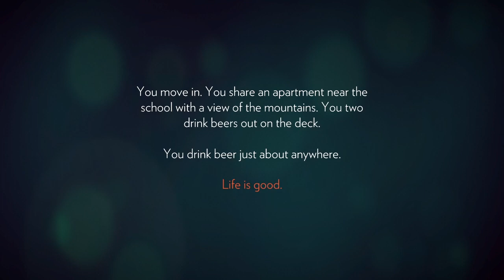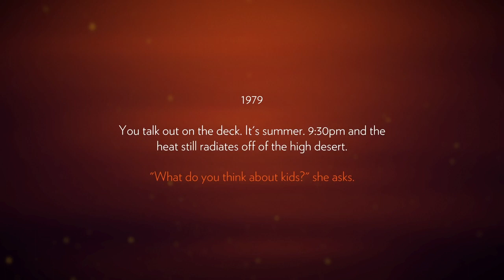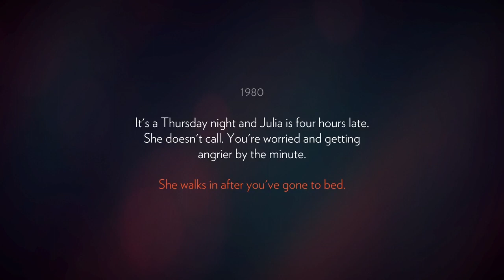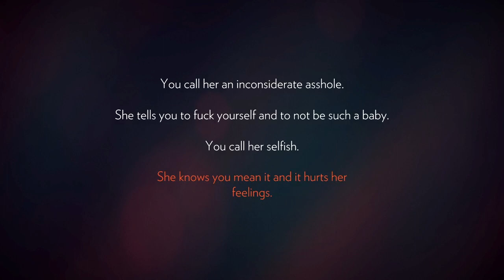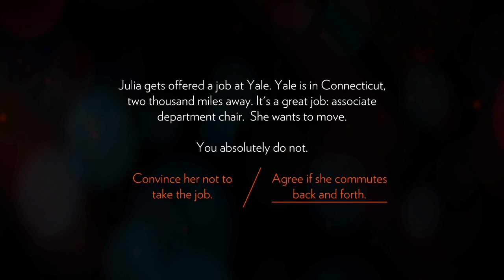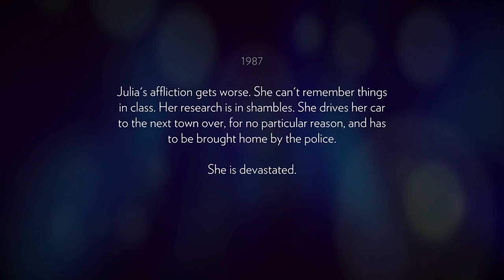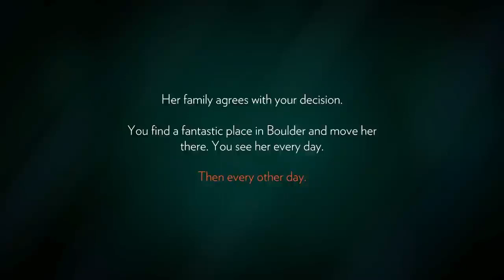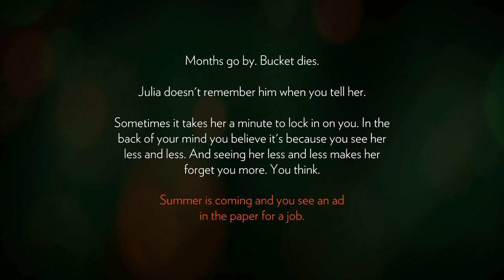Firewatch (Part 1)